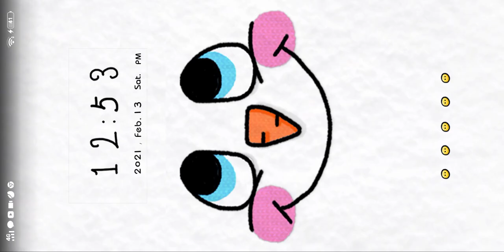February 13, 2021